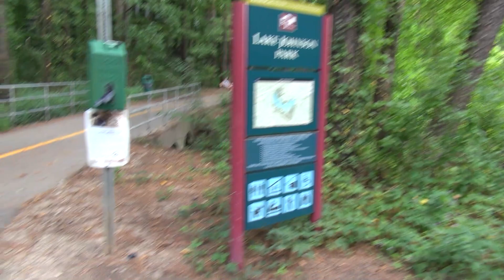Jonah Goes To The Park!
It's been hot in North Carolina ever since Jonah was born. Today though the weather was finally nice enough to take a long walk at a park with a lake that you can walk around!  Jonah did pretty good. It was a lot of new experiences for him and I think that combined with needing a nap caused him to conk out towards the end, ironically right about where Ender did the first time I brought him here too!

Also while filming, I made note that back in 2010 I filmed a video to be included in "Life in a Day" (though was not picked).  On that day I was told to answer a whole bunch of questions, one of which was "What do you fear the most." I forgot what the questions were or what my answers were until ending this video and wow, watching that back (clip included in this video) sent shivers down my spine.

If you want to watch the original Life in a Day video or the video with Ender's first time at the park I've included those clips below:

Hey YouTube, it's Urgo! In case you are new here I've been around on YouTube since 2007, run a stats website called Social Blade and love sharing memories with all my friends on YouTube.  I hope you enjoy my channel.

Music - "Goodbye To Spring" and "Learn To Fly" by Josh Woodward